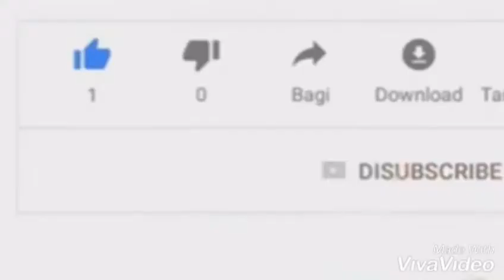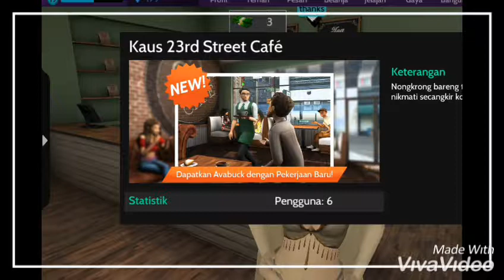GB Avakin Life Cara Cepat Menaikkan Level Dan Cara Cepat Dapat Avacoin